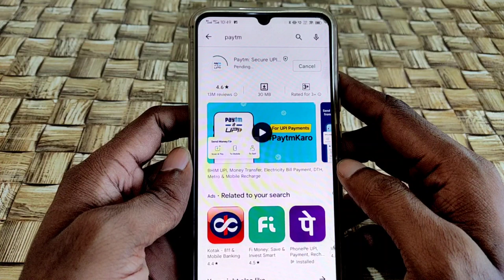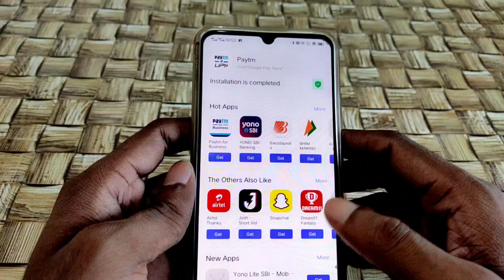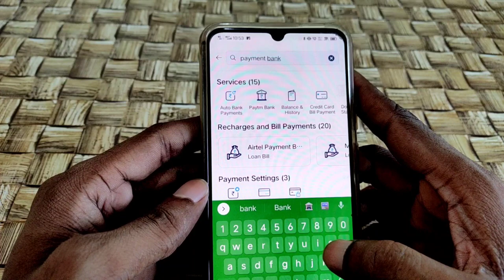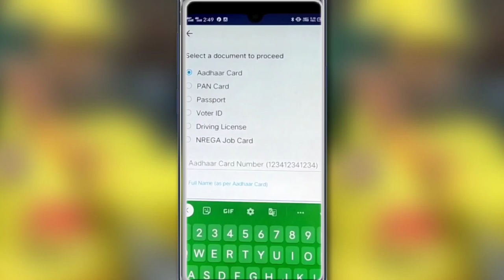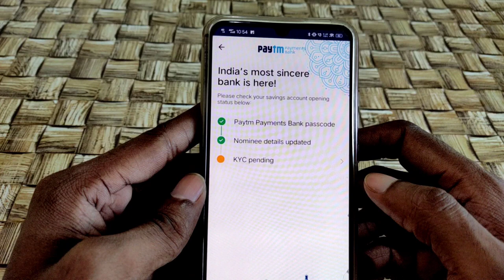Paytm payment bank में account कैसे खोले|Paytm bank account opening |Paytm bank account opening 2022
about this video is video me maine aap logo ko btaya hai ki kaise aap log kaise Paytm payment  bank me account open kar sakte hain bilkul easy tarika hai ... umeed hai aaplogo ko video kaphi jyada pasand aayegi ..

Paytm full kyc problem solved
Paytm mini kyc problem

paytm payment bank account opening
paytm bank account kaise banaye,paytm payment bank account kaise khole
how to open paytm bank account
how to open zero balance account in paytm,open paytm bank account
paytm bank account kaise khole 2022
paytm bank khata kaise khole
paytm payment bank account kaise banaye
paytm payment bank kaise khole
paytm payment bank open account
paytm payment bank video kyc
paytm video kyc
paytm
Arvtech